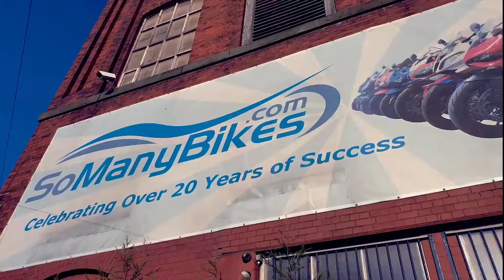SFO6 EHE - HARLEY DAVIDSON DYNA